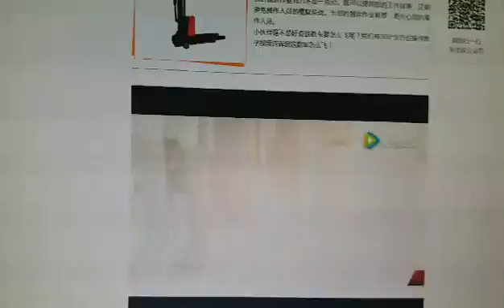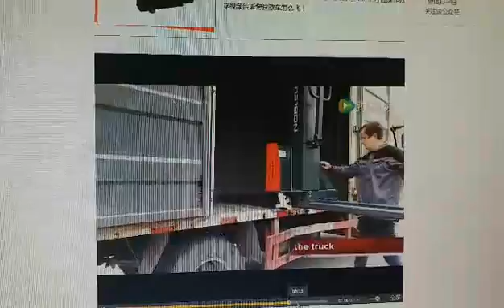semi stacker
Jessica
Skype: dahongwrapper